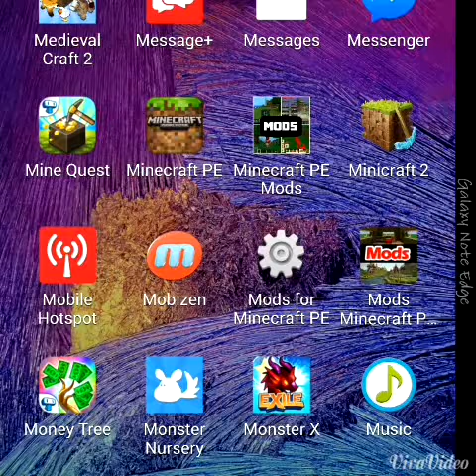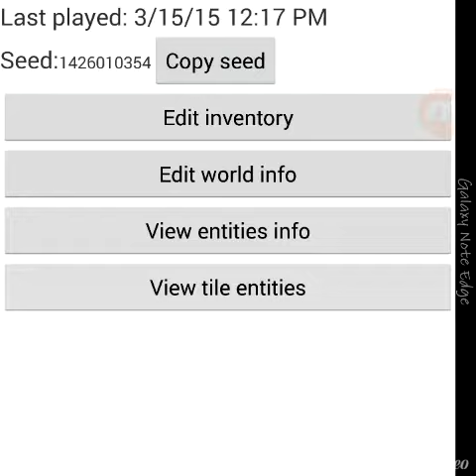How to get bedrock in minecraft pe survival mode